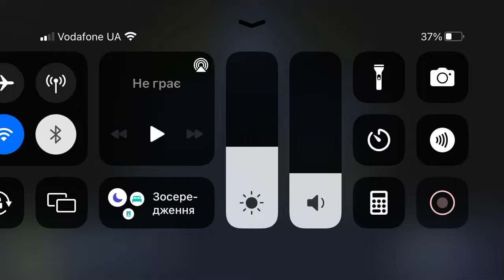AstroDX - mystique as iris(Master 14.6)(100.0466%)